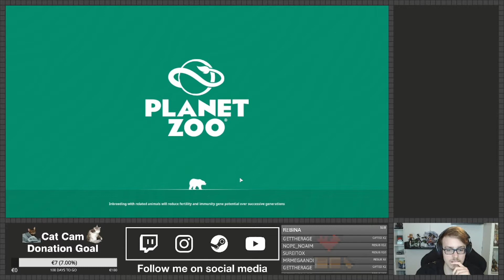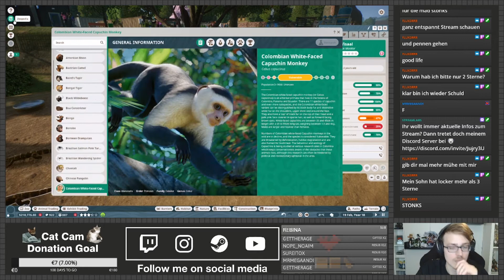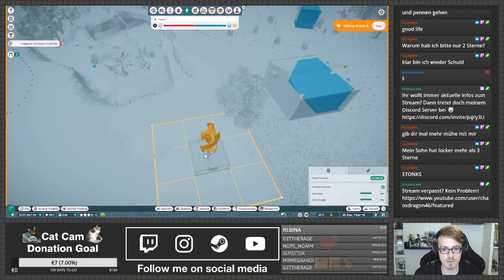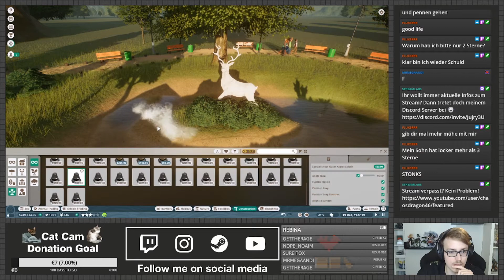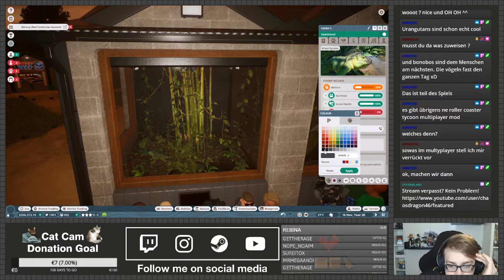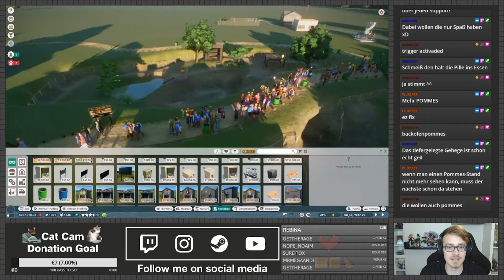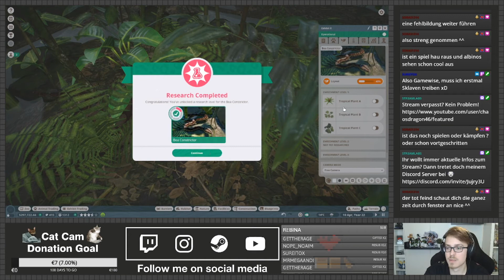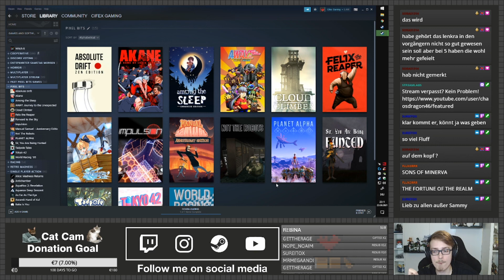Reptilien & Amphibien! Alles ... nur keine Spinnen (。_。) Wir bauen Terrarien in Planet Zoo - Ep.5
Ganz viele kleine Tiere ziehen Heute in unseren Zoo ein 💚

Vielen Dank an alle Zuschauer ❤❤❤

Hoffe es hat euch gefallen :D

Uncut Live Stream vom 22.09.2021